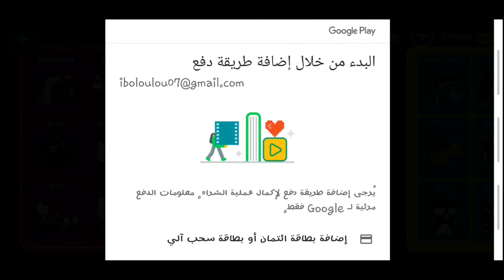أثاث هيلوكيتي الجديد في لعبة pk xd وحيوان نيونكورن وأشياء أخرى رائعة حمااس💥🔥